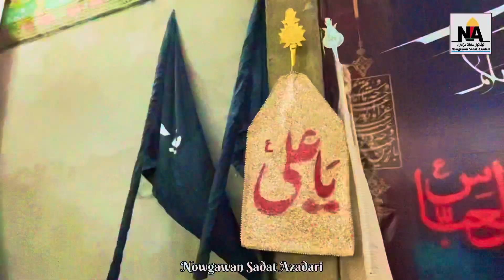Most of the Imambargah Video | 9 Muharram Nowgawan Sadat | Nowgawan Sadat Azadari 2023 | 1445